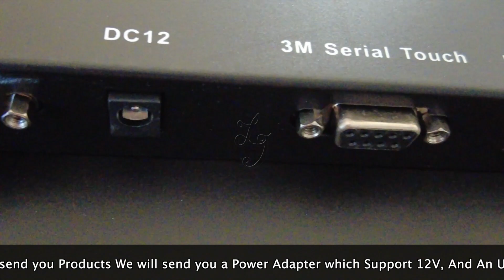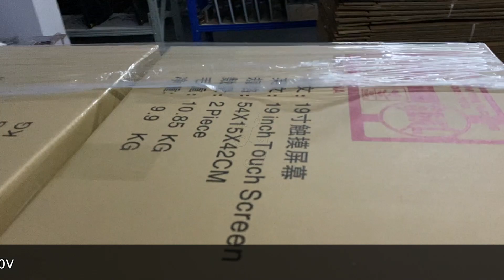19 Inch Monitors For LOL POG Gold Touch Fox 340s Gaming Machines For Sale